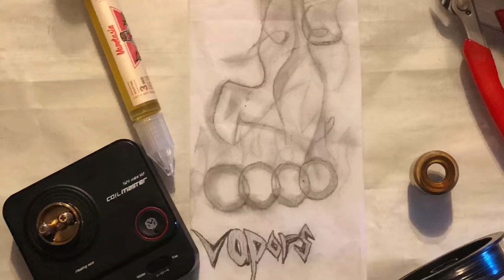Wick off Wednesday!!!! Mesh Rda rewick race